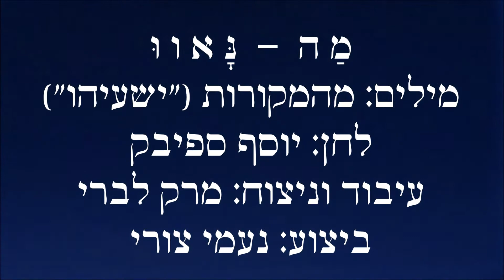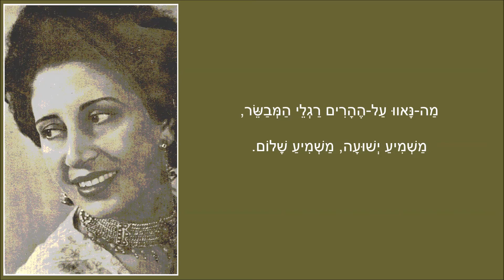שיר עד - מה נאוו - מילים: מהמקורות (ישעיהו) | לחן: יוסף ספיבק | ביצוע: נעמי צורי - Naomi Zuri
מילים: מהמקורות - ישעיהו נ"ב, 7 |
לחן: יוסף (יוסי) ספיבק (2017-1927) |
עיבוד וניצוח: מרק לברי (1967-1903) |
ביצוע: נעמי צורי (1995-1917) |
עם תזמורת "הד ארצי" |

שנת הלחנה: 1944 | שנת הוצאת תקליט: 1960.

מילות השיר "מה נאוו" ("מה נאוו על ההרים") ("How Pleasant") ("Ma Naavu") ("Ma Navu"), לקוחות מנבואת ישעיהו על הגאולה.

לשיר חוברו מספר לחנים, בהם על-ידי יוסף (יוסי) ספיבק (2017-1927), עודד בורלא (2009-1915), אריה לבנון (נ' 1932) ור' משה הורוביץ (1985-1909).

שימוש מוקדם בפסוק הפותח את השיר ("מה-נאוו על-ההרים רגלי מבשר" - ישעיהו נ"ב, 7), נעשה בפיוט "מה נאוו עלי", שאותו חיבר במחצית המאה ה-20 ר' שמעון בן רבי נסים שמעון, ואשר נפוץ בקרב קהילות יהודי עיראק וקוצ'ין.

השיר, המובא כאן בלחנו של ספיבק, נדפס בשנת 1944 בספר "שירים למסיבות" (ירושלים).

חוברו לו ריקודים על ידי: רעיה ספיבק - בשנת 1956, ורבקה שטורמן - בשנת 1962.

הביצוע לשיר, מפי זמרת המצו-סופרן, נעמי צורי, נטבע בתקליטהּ השני, "ריקודי עם - נעמי צורי" (הד ארצי, 1960).
תמונה של נעמי צורי מגב עטיפת התקליט ותמונה של עטיפת התקליט מלוות את הסרטון.

ביצועים נוספים לשיר נמצאים גם הם בערוץ יוטיוב זה של "שיר עד", בפלייליסט "שירים מהמקורות", מפי:
עמליה הררי-וולפא (נ' 1934) ולהקת "עלי האש" - בלחן של יוסף (יוסי) ספיבק (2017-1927);
להקת ההדרים - בלחן של יוסף (יוסי) ספיבק (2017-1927);
חדוה מלר - בלחן של יוסף (יוסי) ספיבק (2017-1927);
הלל ואביבה (אילקה ואביבה) - אילקה (הלל) רוה (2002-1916) ואביבה רוה (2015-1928) - בלחן של עודד בורלא (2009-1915);
ברכה צפירה (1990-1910) - בלחן מסורתי;
מקהלת הרבנות הצבאית - בלחן של אריה לבנון (נ' 1932);
The Mark Three Orchestra וזמרים - בלחן של ר' משה הורוביץ (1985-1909);
מקהלת "מזמור שיר" - פיוט בלחן עממי בבלי.

מה נאוו על-ההרים רגלי המבשר,
משמיע ישועה, משמיע שלום.